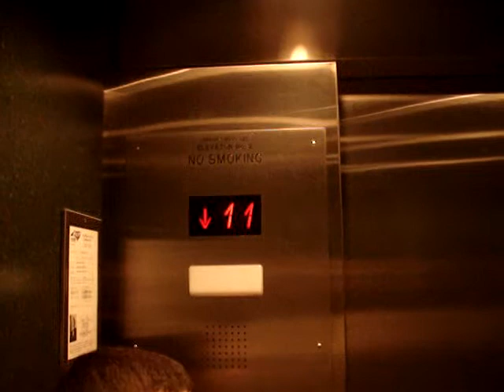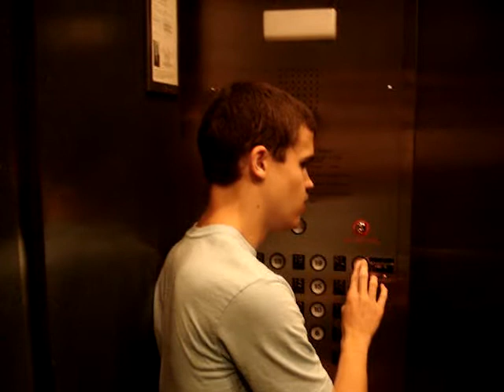Schindler traction elevator at the Clarion Hotel Downtown Raleigh NC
Noah loves to ride elevators all over the world.